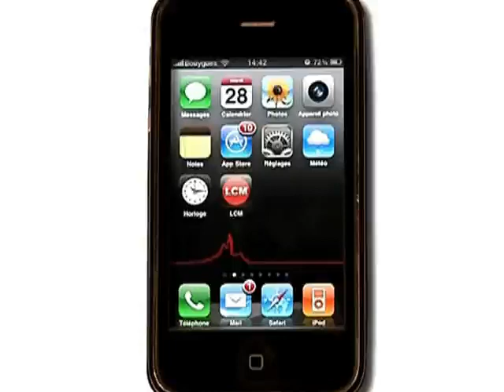Un collégien s'immole par le feu (Marseille)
Vous voulez conserver ce reportage ?
 Un collégien a tenté de s'immoler par le feu à Marseille, son pronostic vital est engagé.